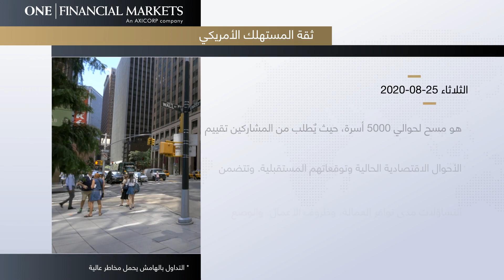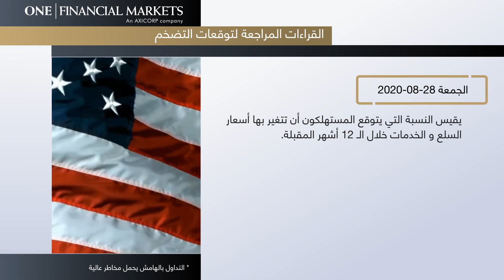أبرز الأخبار المنتظرة للأسبوع من 23 : 29 اغسطس 2020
بيانات هامة في أنتظار الأسواق خلال هذا الأسبوع تابع معنا في هذا الفيديو المصغر وتعرف على أبرز الأخبار المنتظرة للأسبوع من 23 : 29 اغسطس 2020